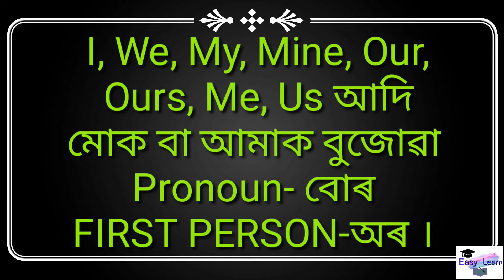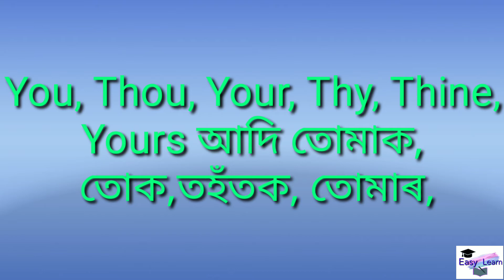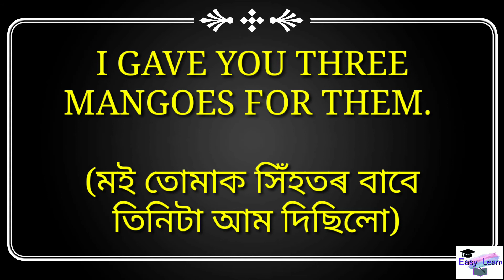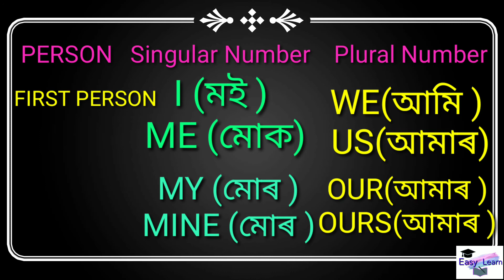PERSON I পুৰুষ আৰু ইয়াৰ প্ৰকাৰ সমূহ কি কি? |English grammar|episod-6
Types of Person in English grammar.
easy learn
school grammar
easy English